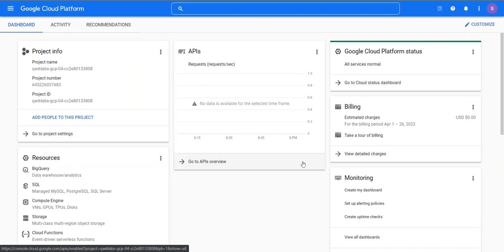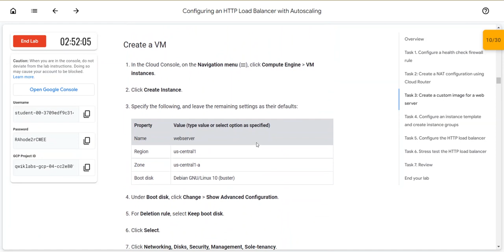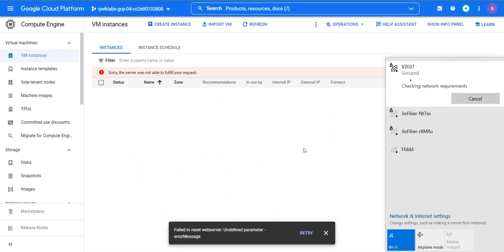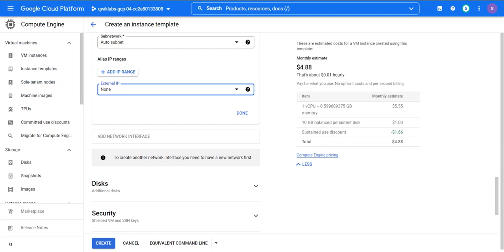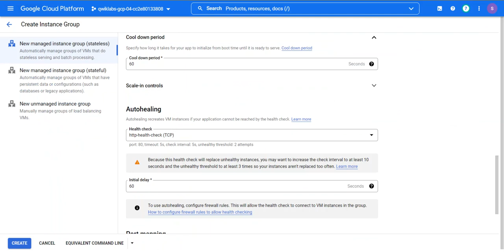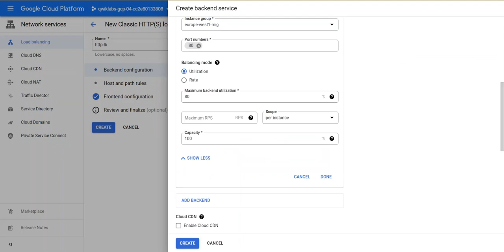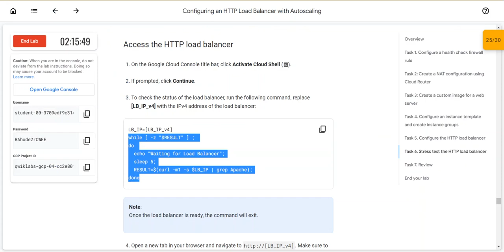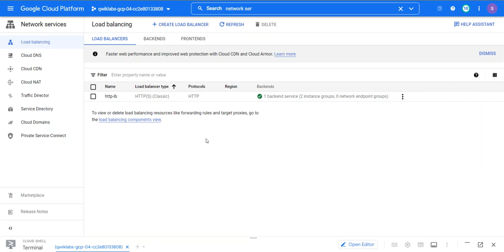Configuring an HTTP Load Balancer with Autoscaling(Lab)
Overview
Google Cloud HTTP(S) load balancing is implemented at the edge of Google's network in Google's points of presence (POP) around the world. User traffic directed to an HTTP(S) load balancer enters the POP closest to the user and is then load-balanced over Google's global network to the closest backend that has sufficient available capacity.

In this lab, you configure an HTTP load balancer. Then, you stress test the load balancer to demonstrate global load balancing and autoscaling.

Objectives
In this lab, you learn how to perform the following tasks:

Create a health check firewall rule
Create a NAT configuration using Cloud Router
Create a custom image for a web server
Create an instance template based on the custom image
Create two managed instance groups
Configure an HTTP load balancer with IPv4 and IPv6
Stress test an HTTP load balancer